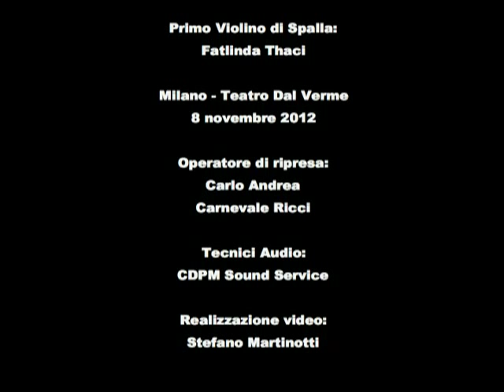Yury Revich interpreta Sarasate: Fantasia su "Il Flauto Magico" di Mozart op. 54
Il violinista Yury Revich è stato protagonista, come solista, del concerto dell' 8 novembre 2012 presso il Teatro Dal Verme di Milano. L'Orchestra I Pomeriggi Musicali era diretta da Rossen Gergov.
Realizzazione video di Stefano Martinotti.